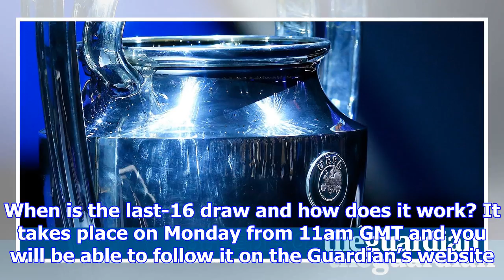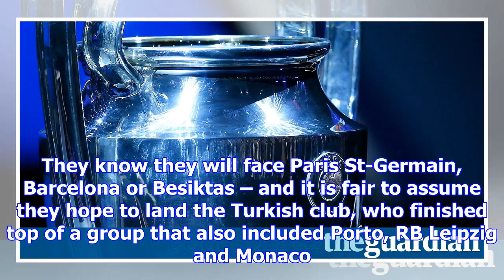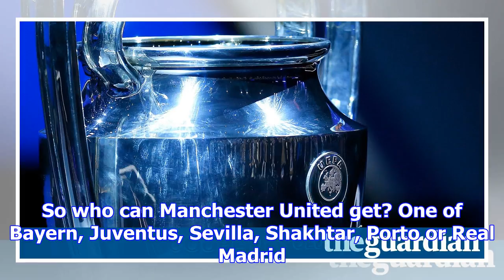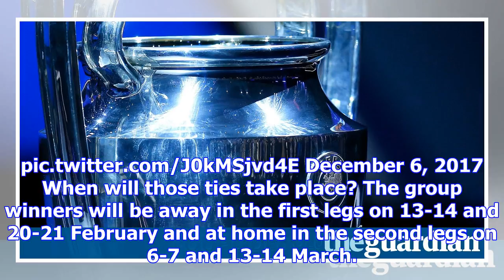Champions league draw: who can the premier league five meet in last 16?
Yes it is. Never before have so many clubs from one country reached this stage of the tournament. It...